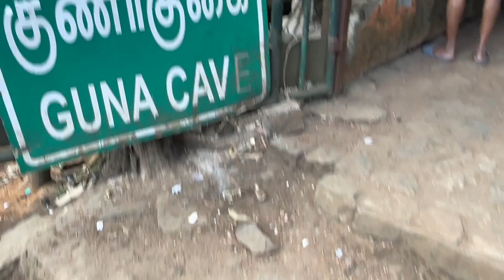Guna Caves Kodaikanal